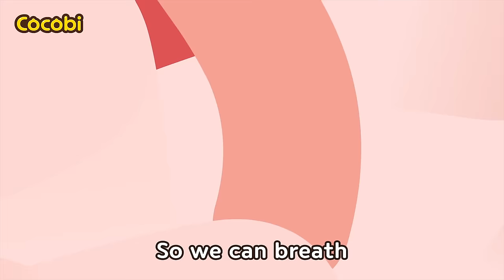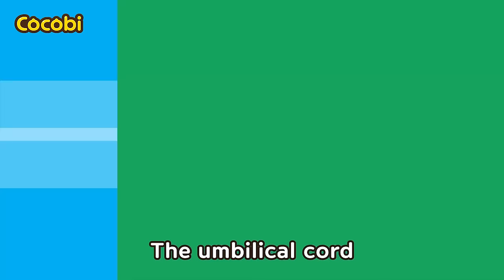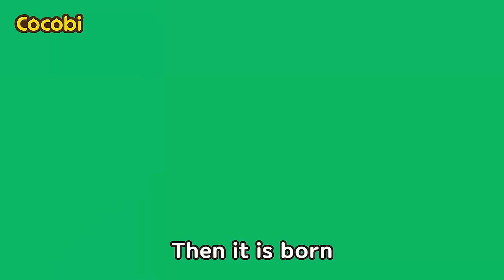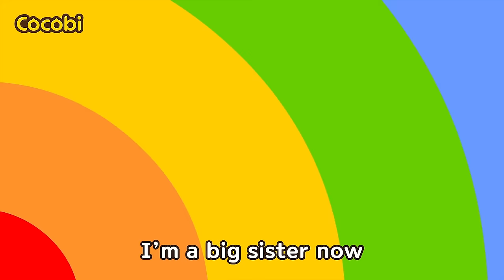Belly Button Song😁Why Do We Have a Belly Button? | Cocobi Kids Songs & Nursery Rhymes